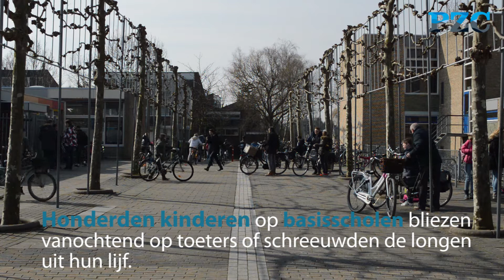Basisschoolkinderen trekken aan bel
De kabaalactie met de titel 'Wij trekken aan de bel' was een initiatief van het Liliane Fonds. Volgens het fonds deden zo'n 200.000 basisschoolkinderen in Nederland, Curaçao en andere landen aan de actie mee.